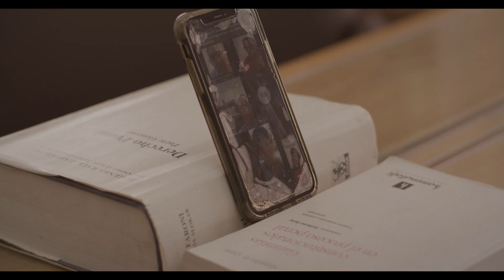El libro de los jueces - Tráiler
// El próximo jueves 18 tendrá estreno en el Cine Gaumont (Rivdavia 1635; CABA) la película nacional El libro de los jueces, dirigida por Matías Scarvaci.

La película tiene como protagonistas a dos jueces que ejercen el derecho penal restaurativo, Walter Saettone y Alejandro David, quienes recorren todos los días las comisarías y cárceles donde están alojados los presos, y revisan sus situaciones procesales y sus condiciones de vida carcelarias, para garantizar un trato y una vida digna para ellos.

La cámara de Scarvaci los sigue en su viaje, y descubre el corazón de un sistema en condiciones críticas, y situaciones mínimas de una humanidad lacerante.

Se trata del tercer documental de Matías Scarvaci tras Los cuerpos dóciles y Otra semilla (de pronto estreno), que participó del GuadaLAjara Film Fest en categoría WIP LATINO, en Los Angeles.

Scarvaci, que además es abogado, comentó que “a través de mi anterior película, Los cuerpos dóciles, entré en contacto con el mundo de la mediación penitenciaria. Esta película es consecuencia de todas estas vivencias. Trabajando durante dos años en ambientes penitenciarios con jóvenes en conflicto con la ley, pude comprobar de primera mano las necesidades urgentes que existen en estos espacios”.